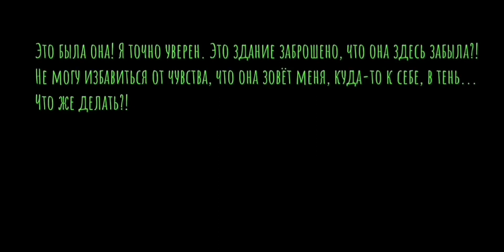👁️ Как пройти Кошмар? Крейси || Eyes-the Horror Game